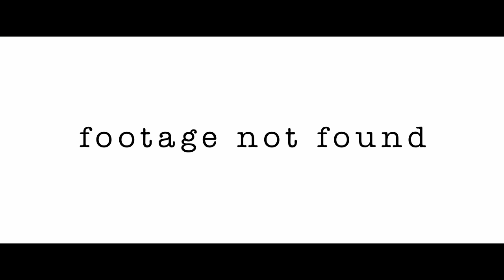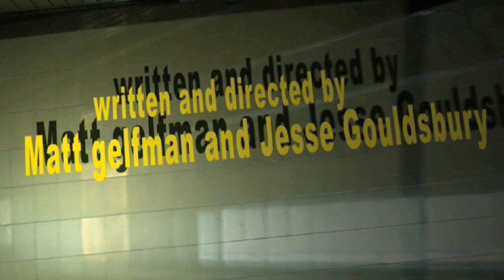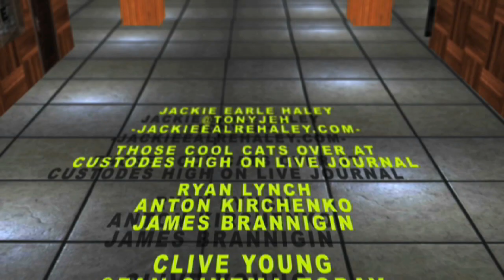Watchmen: The High School Years- The Final Chapter [chapter 5 part 2]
Well, it's been a long (and fun) run of Watchmen: The High School Years.  We're proud to finally release the final part of it.

We're going to be continuing making videos and whatnot, so stick around.